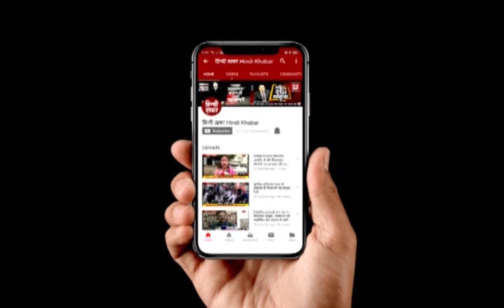चुनावी समीकरण दुरुस्त करने में जुटी बीजेपी